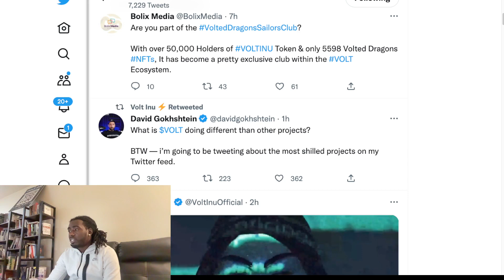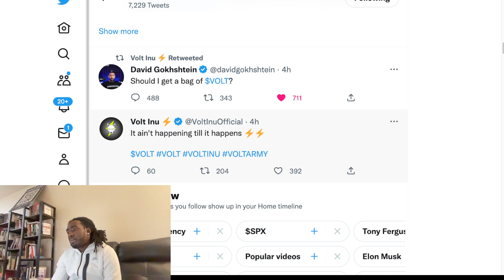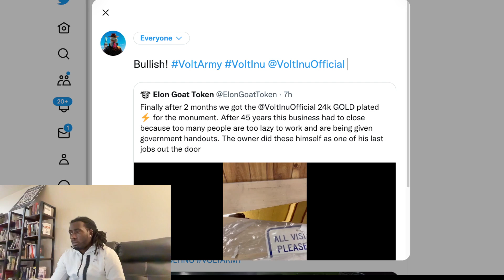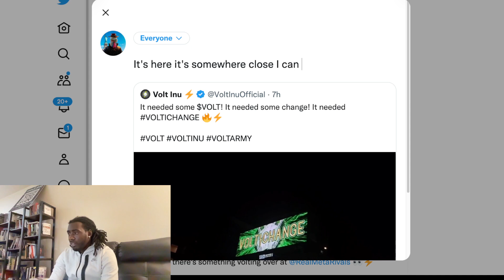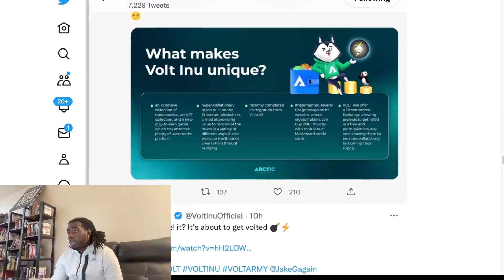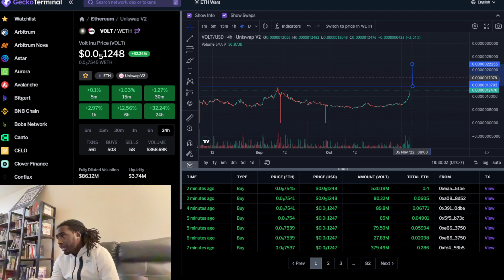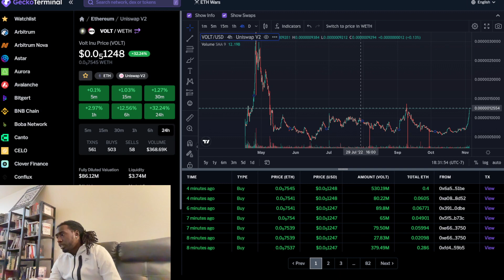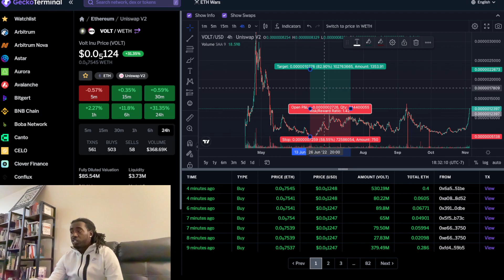Volt Inu Might Do This And Then Clear For ATH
Come ask me anything about the most volted crypto in the market!